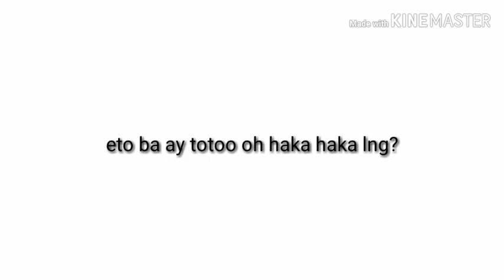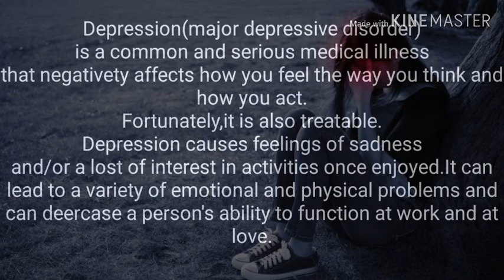K-pop sulli was found dead?/How did she die?